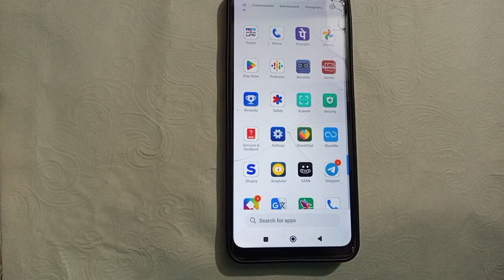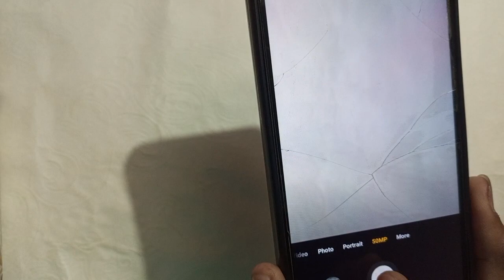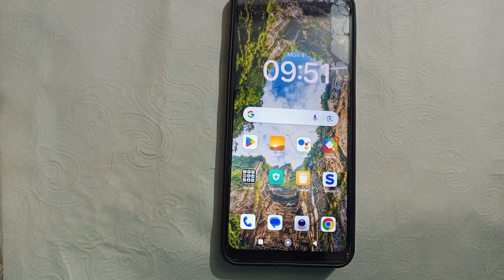Poco c50 Mein high quality mein photo kaise click Karen, how to increase photo quality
Best powerful CPU under 10k

60-Inch Tripod with Bag

7 Socket 6A Extension Board

multiplug Extension